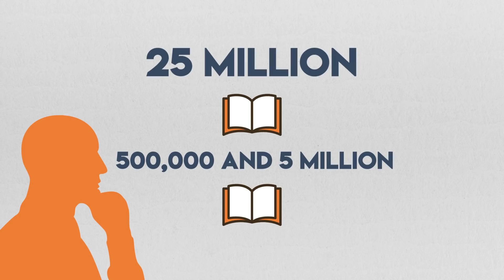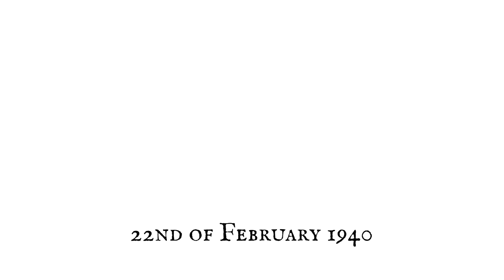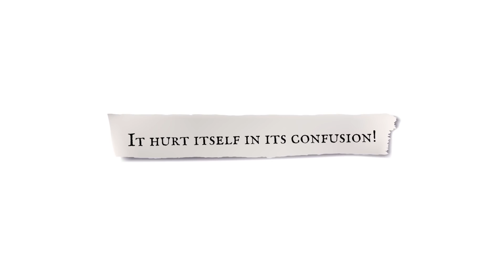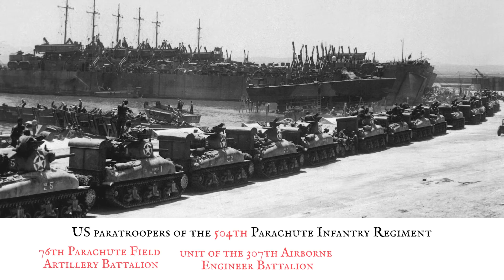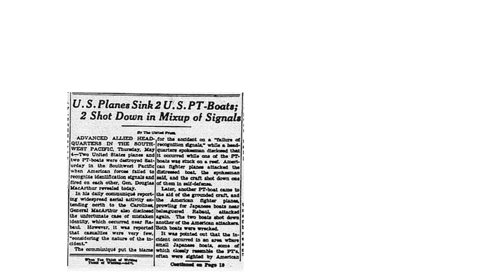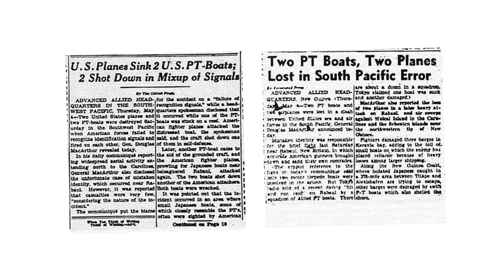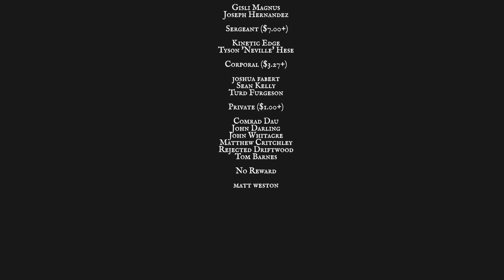The Shocking Friendly Fire Incidents that Changed the Face of WW2 Armies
With between 2 and 20% of casualties being caused by friendly fire, we here at The Front thought it best to shed some light on this overshadowed topic, showing you some of the worst instances of friendly fire in the Second World War.

Chapters

0:00 Introduction
2:36 Barking mad
3:44 Kriegsmarine v Luftwaffe
4:29 Blind Tigers
4:51 British Bombers Hitting British Soldiers
5:38 Japanese Biological Warfare
6:16 Enemy sighted
7:13 Peenemünde Raid
7:58 Operation Cottage
8:54 Allerona Bridge Attack
9:56 US Planes Against US PT Boats
11:06 Conclusion